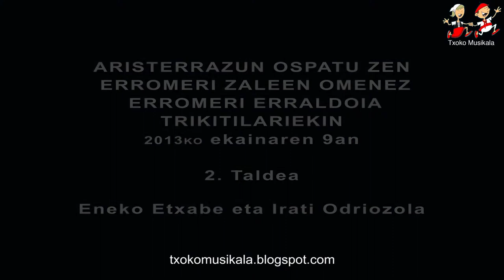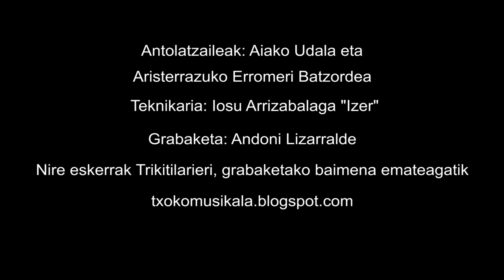201306090201 Aristerrazun erromeri zaleen omenez, erromeri erraldoia trikitilariekin.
Pantaila osoan (Pantalla completa) ikusi liteke bideoa, kalitatea mantenduz.
2013ko ekainaren 9an, Aristerrazun ospatu zen, Erromeri zaleen omenez, erromeri erraldoia Trikitilariekin.

11 Trikitilari taldek parte hartu zuten bertan.
Bigarren taldea ikusten hari gera, ezkerretit hasita ikusi litezke, Irati Odriozola pandero jolea eta Eneko Etxabe soinu-jolea lehendabizi jo zituzten hiru piezak entzun litezke.

Informazio eta argazki gehiago EKITALDI ETA ERROMERIAK pestainan.